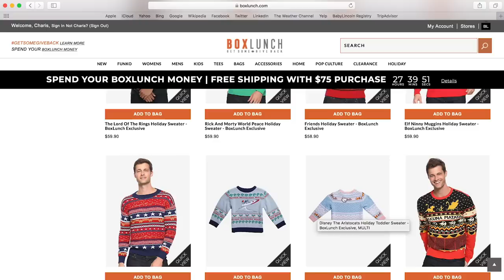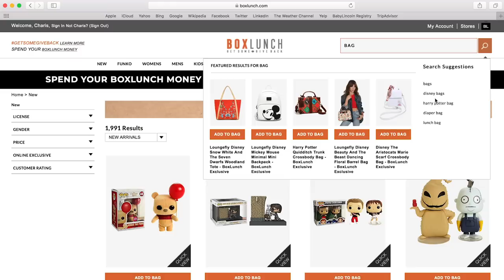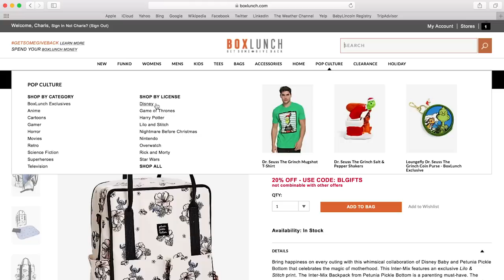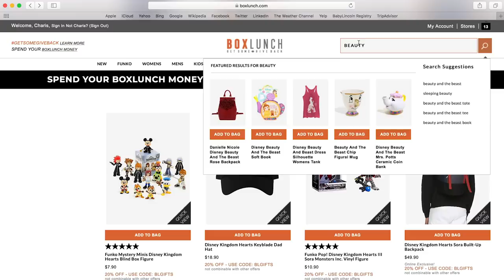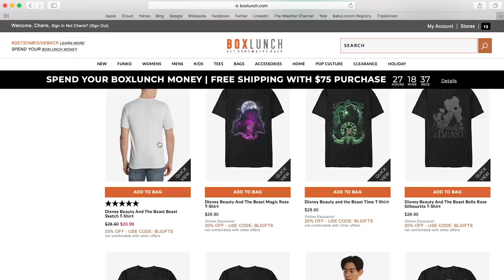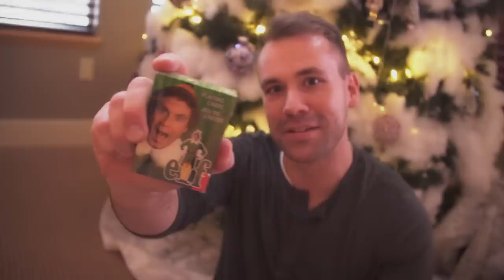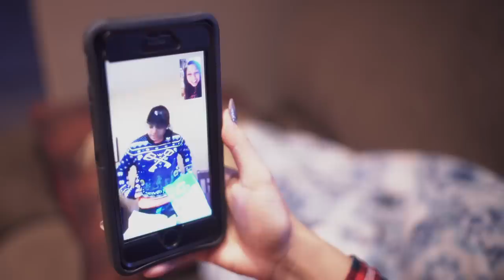Come CHRISTMAS SHOPPING With Me (Online!) - Gift Shopping 2018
I had so much fun giving gifts to some special people in my life and hope you guys are excited to find ways to give back this holiday season as well!

For every view of this video between 11/27/18 and 12/8/18, BoxLunch will donate one meal to Feeding America, up to a max of 80,000
meals (monetary equivalent of $8,000). $.10 helps provide at least one meal secured by Feeding America® on behalf of local member
food banks.

❀ S N A P C H A T➜ Charisma.Star

Lens — Canon 24-105mm f/4L IS Zoom Lens

Lens Adapter - Metabones Canon EF to Sony E-Mount Speedbooster

Atomos Ninja Flame 4K Recording Monitor

Tripod — SLIK 504 Video Tripod

Microphone — Rode VideoMic Studio Boom Kit

Lighting — Aputure HR672W Amaran LED Video Light

Aputure Light Storm COB 120t Video Light